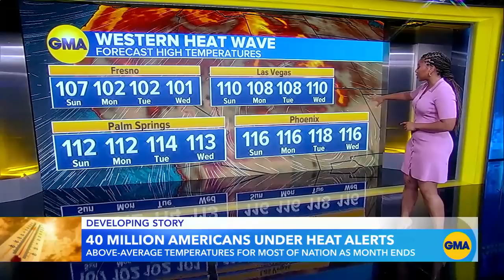More than 40 million Americans under heat alerts | GMA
The West and South of the U.S. are baking from the historic heat wave as 10 states are under heat alerts.